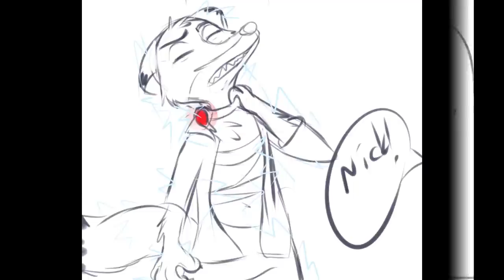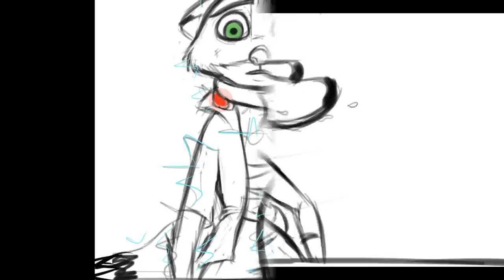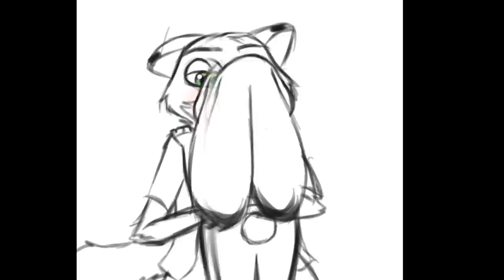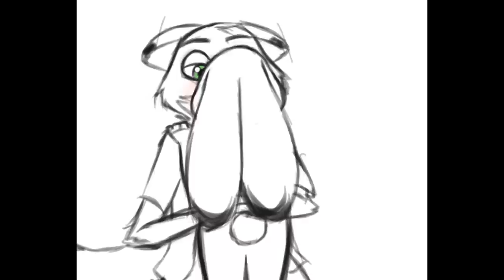nick & judy...im sick of this collar.!!!